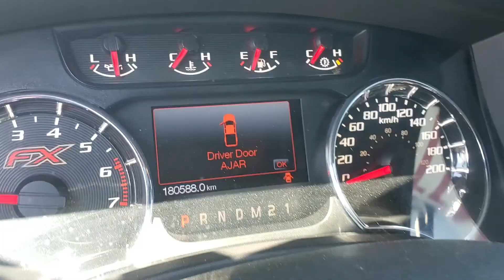2012 F150 FX4